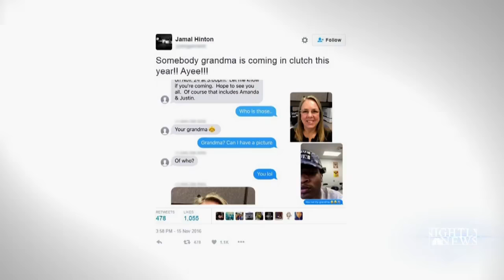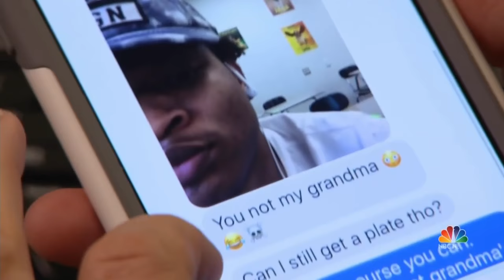Grandmother's Accidental Text Leads To Heartwarming Thanksgiving Story | NBC Nightly News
When Jamal Hinton received a Thanksgiving dinner text from someone who he thought was his grandmother, he was confused. But now, the accident has led to a heartwarming cross-generational friendship.